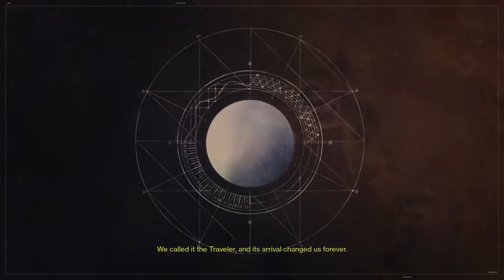Destiny - A New Beginning | Xbox One S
More great videos coming soon!

-Snaptchat: RKOJason03